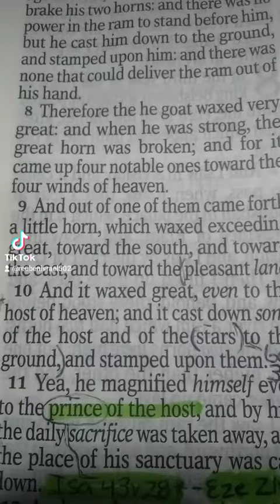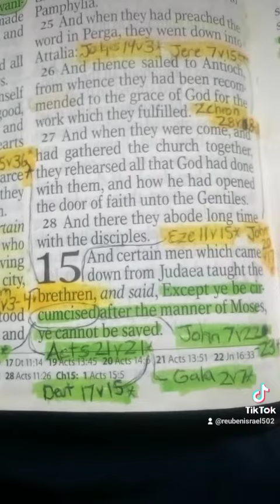The Greeks stop the circumcision of the Jews!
IUPR Bible Radio with host the Apostle Reuben